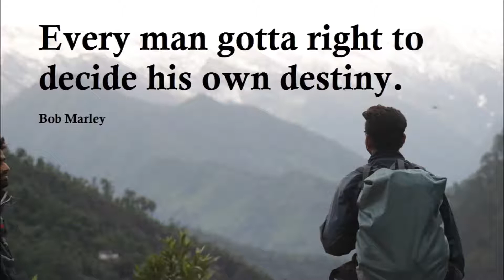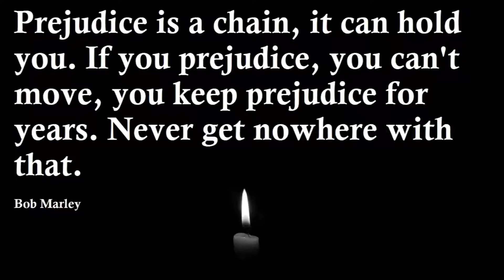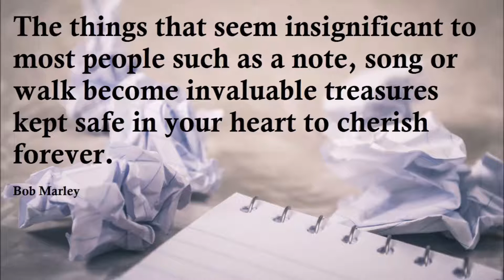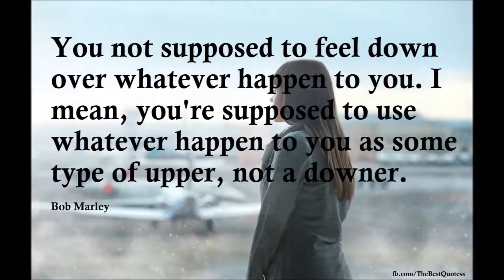Best Bob Marley Quotes